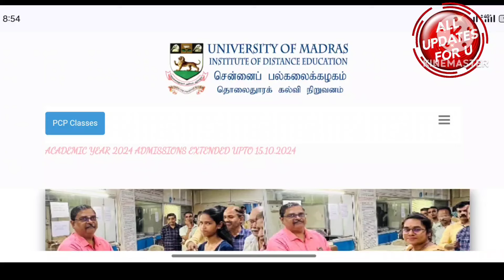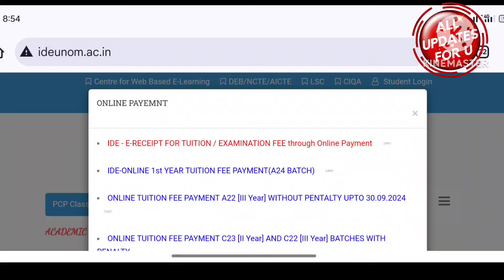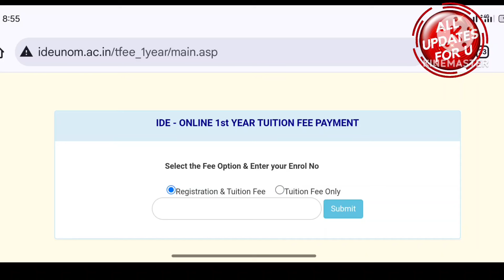Madras University IDE Latest Important Updates 👍